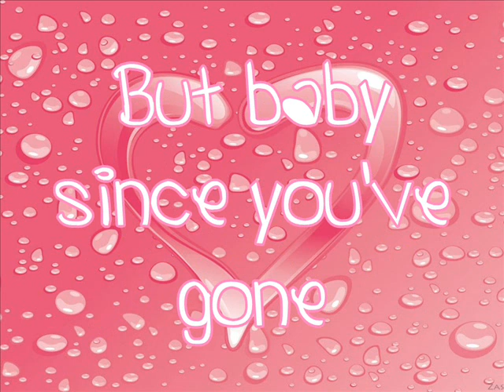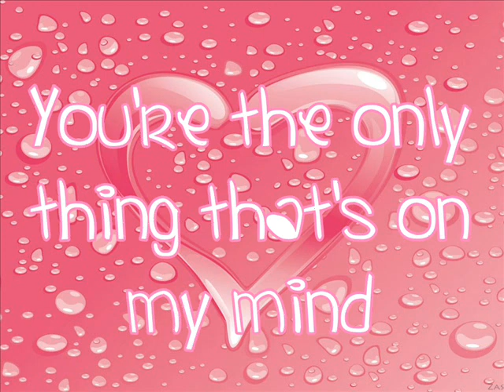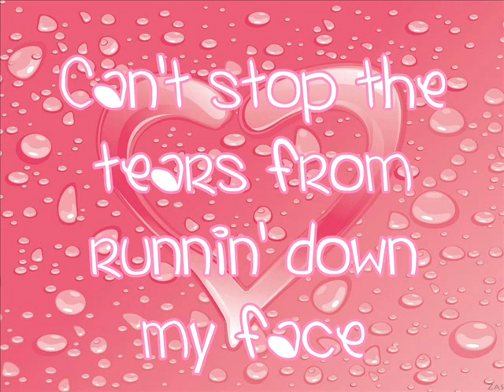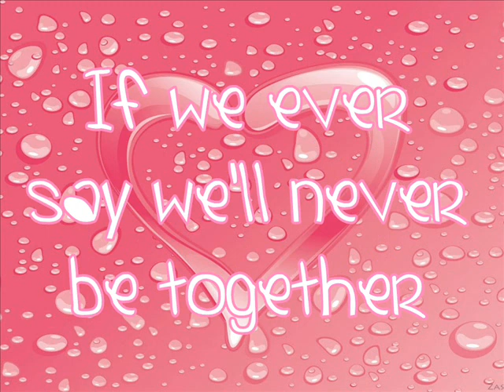Delta Goodrem - Lost without you (with lyrics)